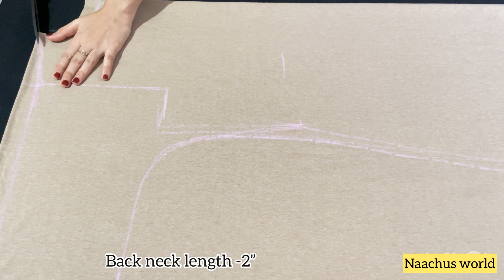DIY : modern T-shirt dress/waist tie dress